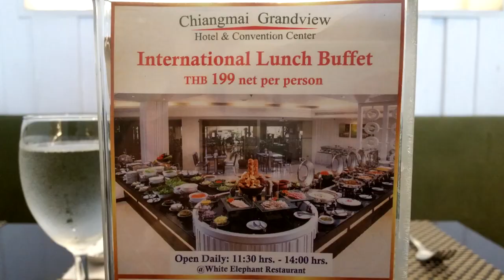บุฟเฟ่ 199 เชียงใหม่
ห้องอาหารช้างเผือก
ที่อยู่: โรงแรมเชียงใหม่แกรนด์วิว 24 ถนน ซุปเปอร์ไฮเวย์ เชียงใหม่-ลำปาง ตำบล ช้างเผือก อำเภอ เมืองเชียงใหม่ เชียงใหม่ 50300